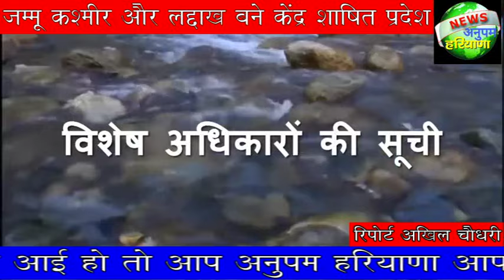धारा 370 हटाने के ऐतिहासिक फैसले से क्या-क्या होगा बदलाव ,जानें एक-एक अहम जानकारी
मोदी सरकार के इस फैसले से अब जहां जम्मू कश्मीर के पास विशेष राज्य का दर्जा नहीं होगा , वहीं अब जम्मू कश्मीर के नागरिकों के पास भी अब दोहरी नागरिकता नहीं होगी ।

-अब जम्मू कश्मीर के लोग अपने अलग झंडा नहीं लगा सकेंगे । अब जम्मू कश्मीर में भी सिर्फ भारत का राष्ट्रीय झंडा तिरंगा फहराया जाएगा। अब राज्य का अपना कोई झंडा नहीं होगा ।

-अब से पहले जम्मू कश्मीर में राष्ट्रध्वज या राष्ट्रीय प्रतीकों का अपमान , अपराध की श्रेणी में नहीं आता था लेकिन अब यह देशद्रोह होगा ।

-अब जम्मू कश्मीर में देश की सुप्रीम कोर्ट के सभी आदेश लागू होंगे , अब से पहले नहीं लागू होते थे ।

-अब से पहले केंद्र सरकार के कानून ( रक्षा – विदेश और संचार को छोड़कर) यहां लागू नहीं होते थे लेकिन अब लागू होंगे ।

-अब से पहले केंद्र सरकार जम्मू कश्मीर और लद्दाख को लेकर सीमित क्षेत्र में ही कानून बना सकती थी लेकिन अब वह हर क्षेत्र में कानून बना सकेगी ।

-अब जम्मू कश्मीर में वहां से बाहर के लोग भी जमीन खरीद सकेंगे और स्थायी नागरिक बन सकेंगे , जकि अब से पहले बाहरी लोग स्थायी नागरिक नहीं बन सकते थे ।

-पहले केंद्र सरकार के कानून लागू करवाने के लिए J&K की विधानसभा से मंजूरी लेनी पड़ती थी लेकिन अब ऐसा नहीं होगा ।

-अब जम्मू कश्मीर में भारत का संविधान ही लागू होगा , वहां का कोई अलग संविधान नहीं होगा।

-जम्मू कश्मीर में अब धारा356 लागू होगी, इसके साथ ही अब वहां अल्पसंख्यकों को आरक्षण भी मिल सकेगा ।

-धारा 370 की वजह से अब तक कश्मीर में RTI और RTE लागू नहीं होता था लेकिन अब ये व्यवस्था भी यहां लागू होगी।

-इसी क्रम में अब जम्मू-कश्मीर की विधानसभा का कार्यकाल भी अन्य राज्यों की तरह 5 वर्ष का होगा। पहले यह 6 साल का होता था ।